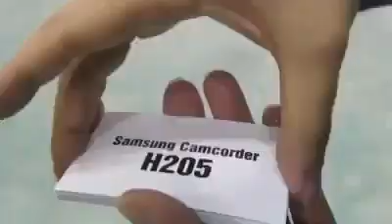Amazing Card Playing Player